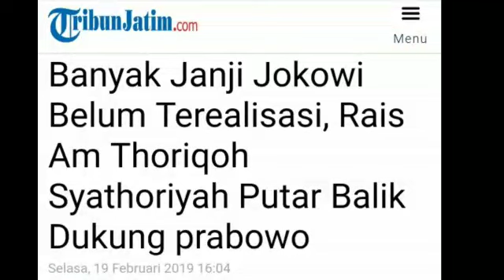KYAI SURABAYA PUTAR BALIK DUKUNG PRABOWO;DULU JOKOWI;MURSYID TORIQOH SYATORIYAH INDONESIA;JOKOWI;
TRIBUNJATIM.COM, SURABAYA - Sempat menjadi pendukung utama Partai Demokrasi Indonesia Perjuangan (PDIP) dan Jokowi saat Pilpres 2014 silam, KH M Sofyan Rais Am Thoriqoh Syathoriyah Indonesia mengaku tak lagi mendukung capres petahana di tahun politik Pemilu 2019.
Ia menganggap capres petahana tidak menepati janji. Banyak tawaran program sejak masa kampanye 2014 silam tidak terealisasi hingga saat ini.
"Saya bukan berbelok haluan, tapi sudah putar balik dukung yang lain," katanya usai acara.
Pengasuh Ponpes Majelis Ta'lim Kyai Tambak Deres, Jalan Bogorami, Surabaya itu menyebut, banyak aspek kebijakan era Jokowi belum terealisasi secara merata.
Mulai dari kebijakan ekonomi, kebijakan hukum dan kebijakan strategis lainnya.
"Banyak yang tidak cocok dimata saya, mulai dari perekonomian dan hukum, mana buktinya," lanjutnya.
Kini ia mengaku tak lagi dukung Paslon No 1, Jokowi di Pilpres 2019, seperti lima tahun lalu.
Pilihannya berubah, harapan besar tentang perubahan bangsa ditumpukan pada pundak Prabowo Subianto.
ia berani menjamin, suara jamiyah yang dipimpinnya sebesar tiga juta suara dukungan di Jatim, akan masuk ke Paslon No 2.
Terlepas dari itu semua, ia sangat berharap Prabowo Subianto bisa merubah keadaan ini.
"Harapan saya cuma satu tepati janji, terutama janji dalam kebijakan perekonomian," tandasnya.